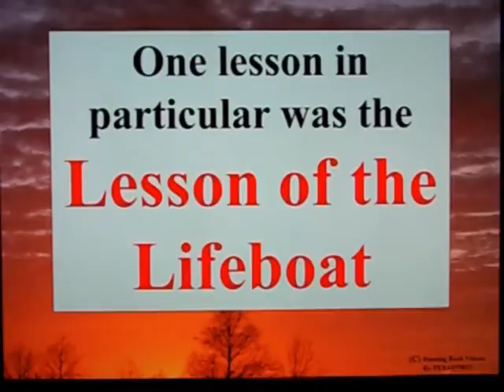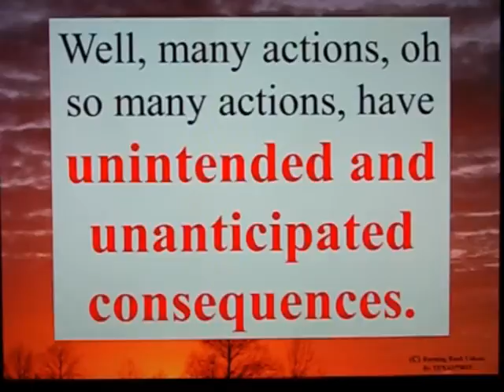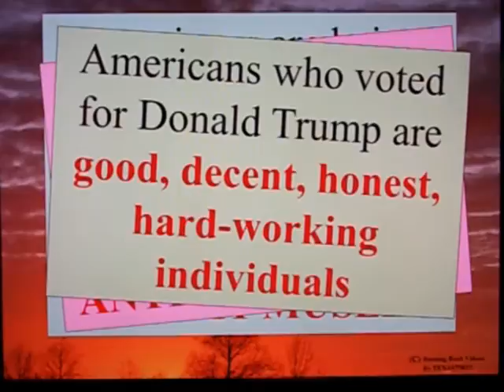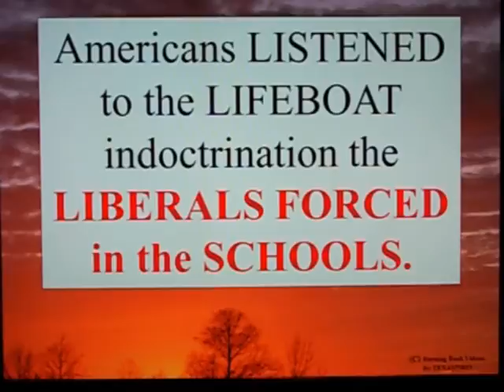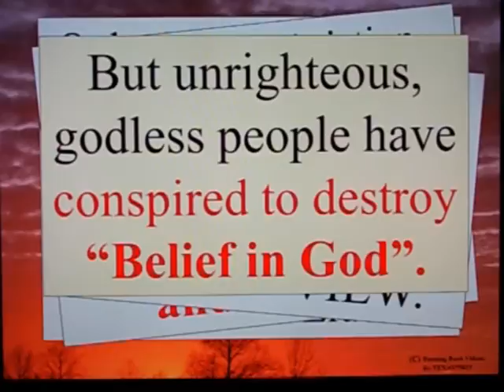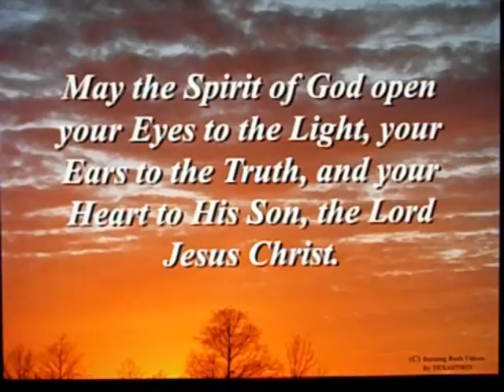The Lessons of the Lifeboat - Part 1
Remember the "LifeBoat Exercise" from school?

Think about it, and the implication to our world today.